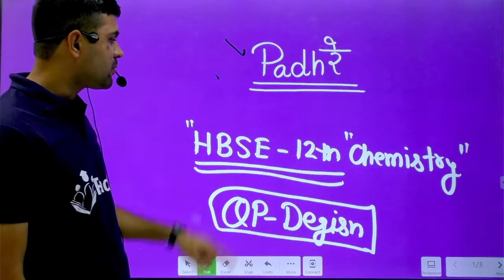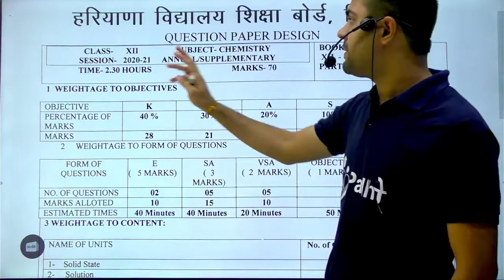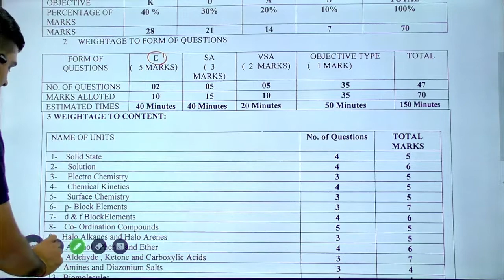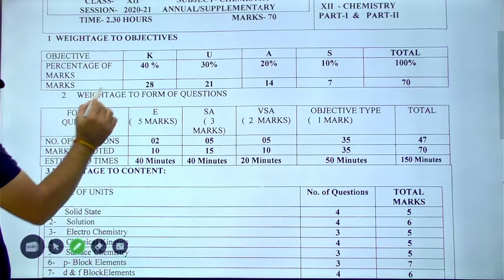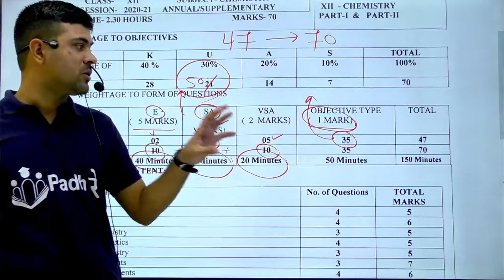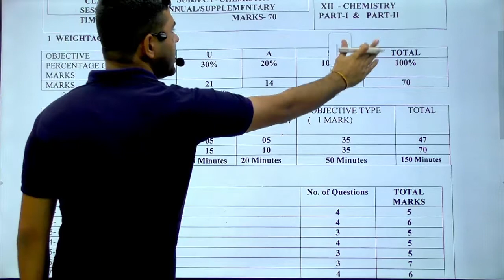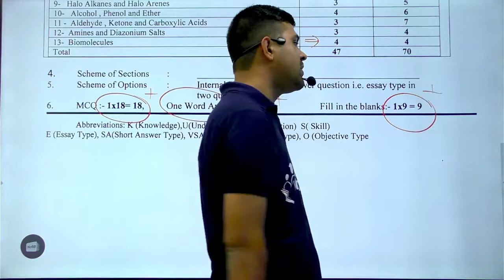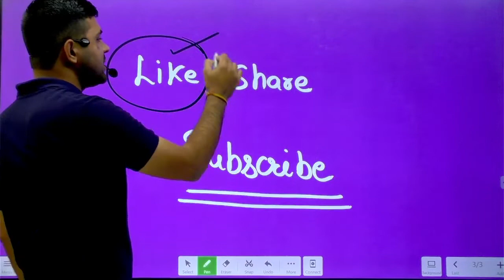HBSE Question Paper Design 2021-22 | Blue Print 12th Question Papers |Hbse Question Paper Pattern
haryana board 12th exam pattern 2022
haryana board 12th exam pattern
hbse board 2021-22 exam syllabus
10th 12th exam pattern 2022
hbse latest news today on 10th & 12th paper pattern
hbse new paper pattern 2022
hbse sample paper 2021-22
hbse sample paper class 12 2021
hbse,hbse exam paper pattern 2021
hbse paper pattern
hbse sample paper class 10 2022
hbse exam paper pattern march 2022
hbse 10th exam paper
by hbse class 10 science sample paper 2022
hbse 10th math solved paper
hbse 10th english solved paper
hbse sample paper 2022
hbse 10th hindi solved paper